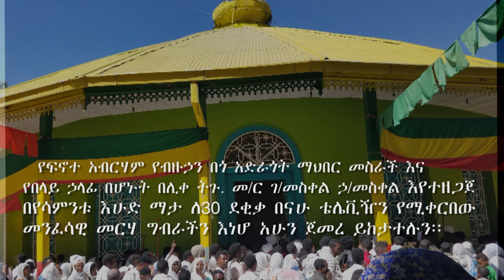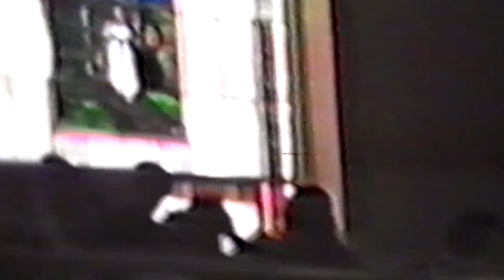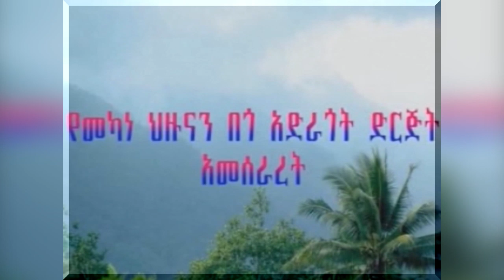ከታሪክ ማህደራችን /በካናዳ ቶሮንቶ 1988 ዓ.ም የተሰጠ ትምህርት በባሕታዊ ገ/መስቀል ኃ/መስቀል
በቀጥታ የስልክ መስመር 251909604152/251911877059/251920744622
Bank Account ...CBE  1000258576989